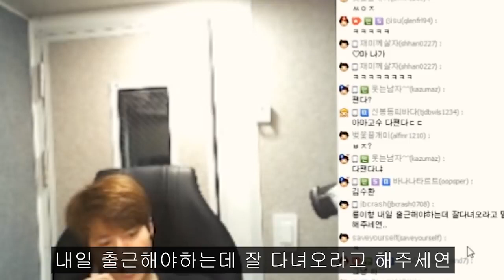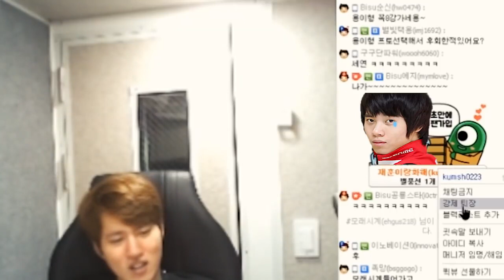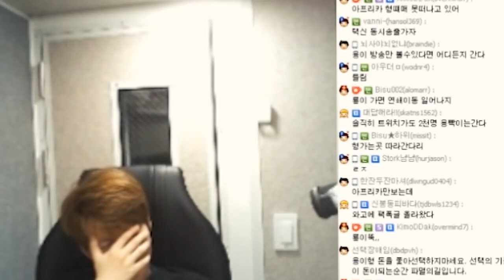Bisu the Chat Moderator [subbed]